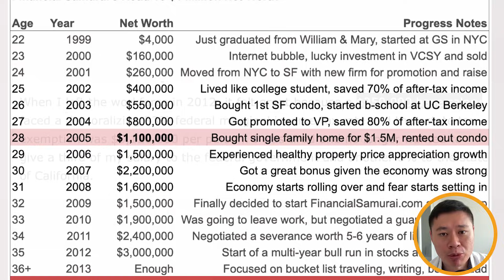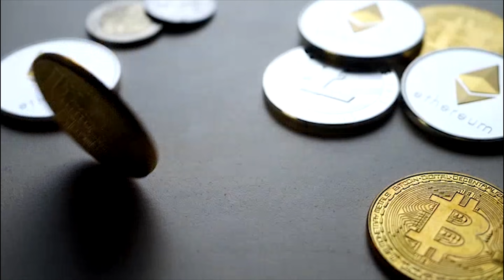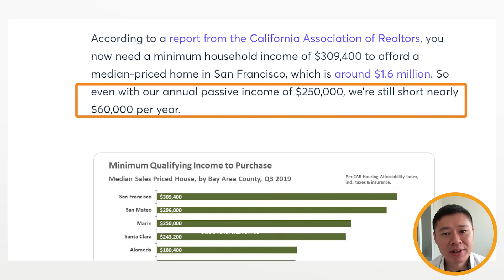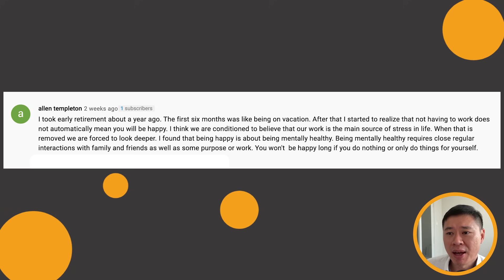Why Did He Quit Early Retirement Even With A Passive Income Of $250,000/year??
This is a real story featured in CNBC and he shared his story. He got to early retirement after 13years in corporate and he built his first million by age27. By early retirement, he was already a multi-millionaire. These are 5 lessons after reading his sharing.

0:00 Background of Sam Dogen who is the author of FINANCIAL SAMURAI

0:55 Interest rates can stay low for a long period
If bank fixed deposits are 2%, you'd get $20,000 with $1m inside.
However, with it now so low, you may need $2.5m just to get $20,000/year
It is important to have a mixture of assets for your retirement.

2:16 Life changes can happen
Sam had a kid and that changed his cost structure.
There can be many other situations of life changes that can happen.

3:29 Downgrading is hard
Sam wanted to live in Hawaii in retirement. However with a kid, he remained in San Francisco.
The median income needed to live there is $310k but he only had $250,000 of passive income.

4:36 Social interaction can suffer in retirement
Sam has shared that many of his friends were still working and he had no company.
Be ready to put yourself out there to meet new friends

5:49 Happiness in early retirement was short-lived
Sam has shared that IDENTITY was a concern and HE MISSED SOME PARTS OF WORK.
Aim to be in activities that can challenge you and make you fill fulfilled.

Question: WHICH OF THESE 5 RESONATES THE MOST WITH YOU?

LEARN HOW to research into stocks and identify multi-baggers (at least in Josh Tan's way). Course price at $29 to cover ongoing cost.

- FASTEST WAY TO GET RICH
- NOT ENOUGH INCOME TO HAVE CHILDREN?